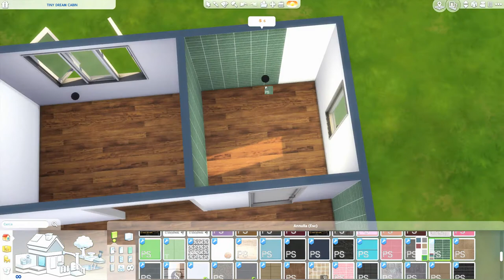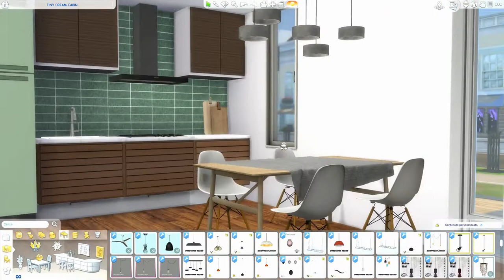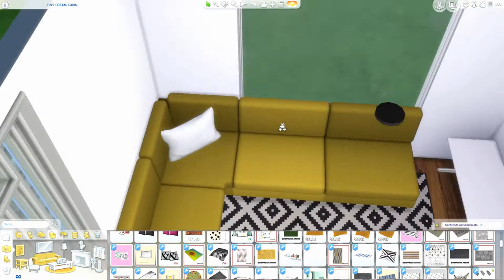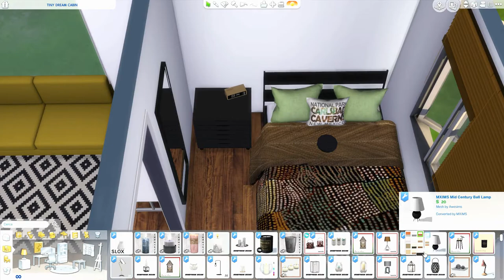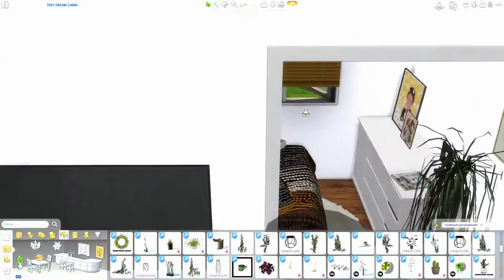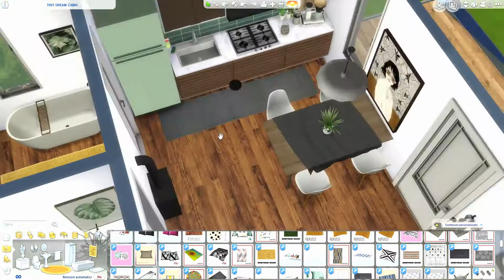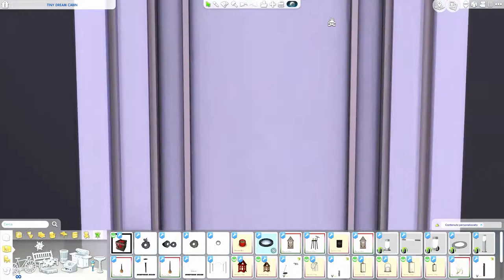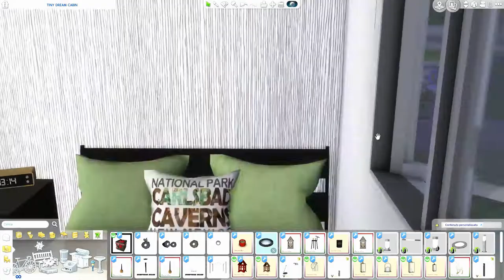The Sims 4 | Tiny Dream Cabin | Speed Build + Download Link